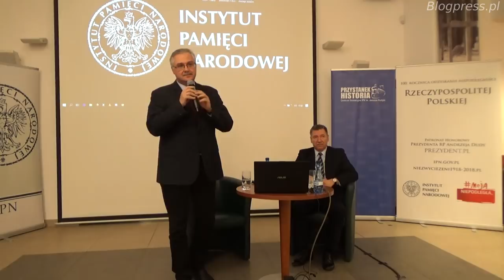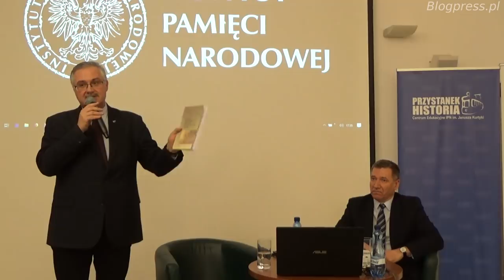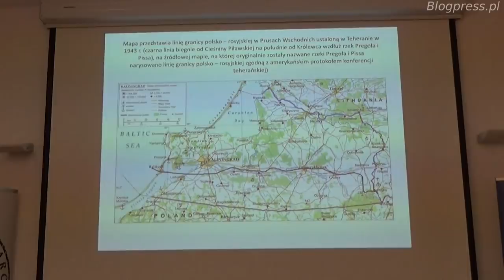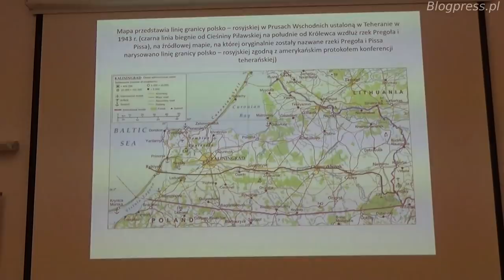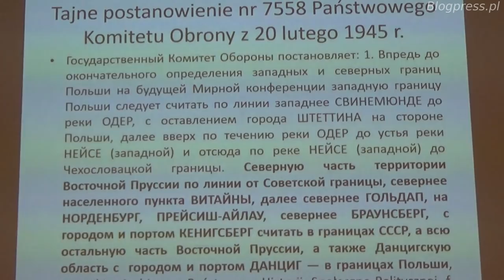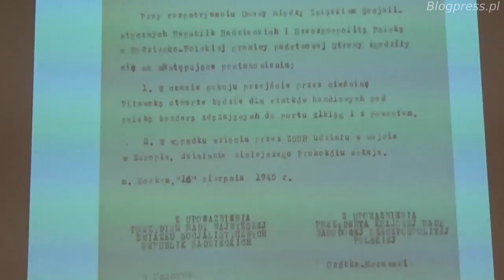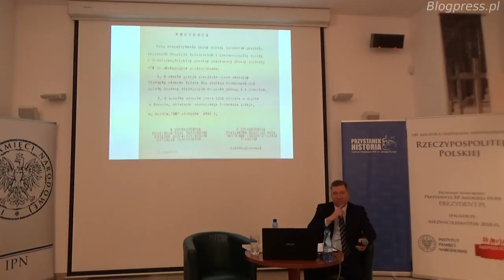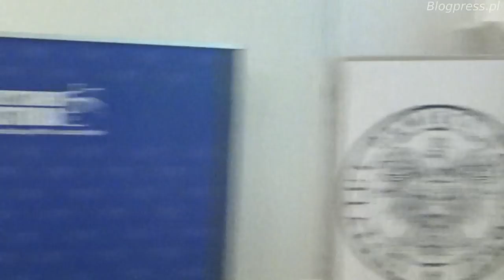Od Ziem Postulowanych do Ziem Odzyskanych ( dr hab. Zbigniew Kudrzycki i dr Waldemar Brenda)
Centrum Edukacyjne IPN w Warszawie (Przystanek Historia).  Ziem Postulowanych do Ziem Odzyskanych. Prusy Wschodnie w polityce polskiej i międzynarodowej podczas II wojny światowej – spotkanie z cyklu Na północ od Warszawy. Warmia i Mazury w XX wieku. Gościem dr. Waldemara Brendy był dr hab. Zbigniew Kudrzycki – historyk, znawca dziejów Warmii i Mazur.
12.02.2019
Wersja z poprawionym dźwiękiem dla urządzeń mobilnych.